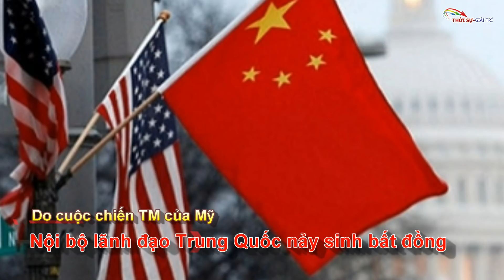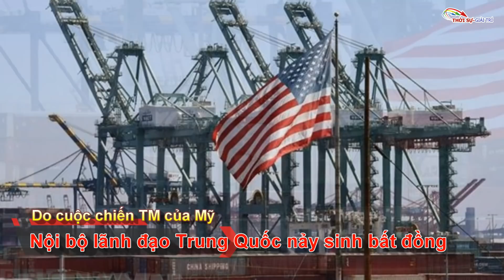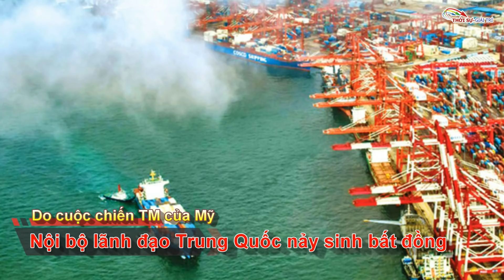Nội bộ lãnh đạo Trung Quốc nảy sinh bất đồng trong thương chiến với Mỹ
Khi Nhà Trắng quyết định đánh thuế đối với hàng hóa từ Trung Quốc, các nhà lãnh đạo Hoa Kỳ đã bị chia rẽ về việc liệu tranh chấp thương mại kéo dài có phải là một hành động khôn ngoan hay không. Bây giờ, Bắc Kinh cũng rơi vào tình cảnh như vậy.
Giới lãnh đạo Trung Quốc đang phải đối mặt với những bất đồng khi đưa ra các cách tiếp cận để giải quyết cuộc chiến thương mại đang diễn ra với Mỹ. Một số người chủ hòa lập luận nên nhún mình lùi bước để có một thỏa thuận càng nhanh càng tốt nhằm cứu nền kinh tế Trung Quốc; còn nhóm chủ chiến lập luận rằng Trung Quốc nên chống lại yêu sách của Mỹ và tránh việc thỏa thuận bằng mọi giá.
Khi các nhà đàm phán Mỹ và Trung Quốc chuẩn bị tiến vào vòng đàm phán thương mại thứ 13 của họ vào tháng 9, cả hai bên đã đưa ra những dấu hiệu không rõ ràng về những gì họ kỳ vọng để giải quyết bất đồng.
Vào hôm qua, thứ hai 26.8, hai chính phủ dường như đang tìm cách giảm căng thẳng. Phó thủ tướng Trung Quốc Lưu Hạc, nhà đàm phán thương mại hàng đầu của Trung Quốc, nói: "Trung Quốc sẵn sàng giải quyết tranh chấp thương mại với Mỹ thông qua các cuộc đàm phán ôn tồn và kiên quyết phản đối xung đột leo thang". Đáp lại, Tổng thống Mỹ Donald Trump nói rằng ông đã đồng ý quay lại bàn và ông cho rằng bình luận của Phó thủ tướng Lưu Hạc là "một điều tốt lành". Chỉ có điều, ông Lưu Hạc không là đại diện duy nhất và cao nhất cho ý kiến từ chính quyền Bắc Kinh.
Vào ngày 1.8, sau khi các đại diện đàm phán của Mỹ không gặt hái được kết quả tại cuộc gặp ở Thượng Hải, Tổng thống Trump đã phá vỡ sự im lặng vốn được duy trì kể khi ông gặp Chủ tịch Tập Cận Bình bên lề Hội nghị thượng đỉnh G20 tại Osaka, Nhật Bản. Ông Trump tuyên bố sẽ áp thuế 10% đối với 300 tỉ USD hàng hóa Trung Quốc vào ngày 1.9. Dù sau đó, Tổng thống Mỹ lùi áp thuế với một số mặt hàng cho đến ngày 15.12, nhưng nhiều người ở Trung Quốc đã xem tweet ngày 1.8 là một sự phản bội "thỏa thuận Osaka".
Kể từ đó, quan hệ thương mại hai nước chỉ có xấu đi. Thứ sáu tuần trước, ngày 23.8, Trung Quốc đã tuyên bố đánh chồng thêm thuế mới với 75 tỉ USD hàng hóa của Mỹ và cho biết họ sẽ nối lại thuế quan đối với ô tô và linh kiện xe hơi do Mỹ sản xuất. Ngay lập tức, Tổng thống Mỹ đã đáp trả bằng cách tăng mức thuế quan thêm 5% đối với 550 tỉ USD hàng hóa Trung Quốc (250 tỉ USD hàng hóa chịu thuế 25% sẽ tăng thành 30% và 300 tỉ USD hàng hóa dự định chịu thuế 10% sẽ tăng thành 15%).
Người Trung Quốc nhìn nhận việc Mỹ tăng thuế là sự phản bội được thể hiện qua quan điểm của ông He Weiwen, cựu tùy viên thương mại tại lãnh sự quán Trung Quốc và là một chuyên gia thương mại. "Một khi hai nhà lãnh đạo đạt được thỏa thuận ở Osaka, các điều kiện nên được giữ nguyên hiện trạng để cả hai bên có thể bắt đầu đàm phán nhằm tìm kiếm giải pháp tốt", ông He nói. Bây giờ ông He tự hỏi liệu chính quyền Trump đang đàm phán một cách nghiêm túc hay đơn giản là mua thời gian. "Có vẻ như phía Mỹ đang đóng một cánh cửa đàm phán", ông nói. "Điều đó rất nguy hiểm".
Một nhóm những nhân vật chủ chiến, xuất thân dính líu từ quân đội Trung Quốc, đang lên tiếng thể hiện thái độ cứng rắn. Họ cho rằng một thỏa thuận thương mại là không cần thiết, trái ngược hoàn toàn với chủ trương của Bộ Ngoại giao và Bộ Thương mại của Trung Quốc thường tỏ ý hoan nghênh một thỏa thuận.
"Hôm nay, Trung Quốc đang chiến đấu hai mặt trận trên một chiến trường với Mỹ bao gồm xung đột kinh tế và quân sự", Dai Xu, một đại tá trong lực lượng không quân Trung Quốc và một nhà bình luận về vấn đề thời sự đã nêu quan điểm hồi tháng 5. "Ông Trump trước tiên sẽ lấy tiền của Trung Quốc và sau đó lấy đi mạng sống của chúng ta", Dai bình luận hồi đầu năm.
Nhưng giờ thì Bộ Ngoại giao Trung Quốc cũng có vẻ ngả theo phe chủ chiến hơn là phe chủ hòa. "Không có điểm mấu chốt. Và bất cứ khi nào bạn thiết lập điểm mấu chốt, tất cả đều có thể rất dễ bị phá vỡ", Ruan Zongze, Phó chủ tịch Viện Nghiên cứu quốc tế Trung Quốc, nơi tập trung một nhóm chuyên gia cố vấn của Bộ Ngoại giao, nói ám chỉ việc Mỹ không tôn trọng thỏa thuận Osaka.